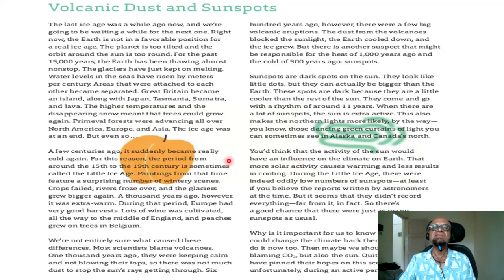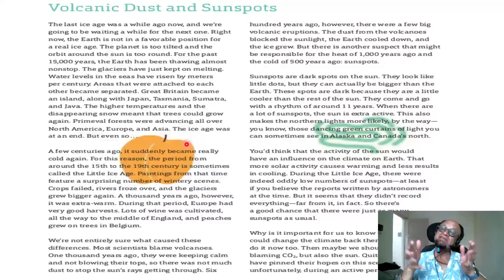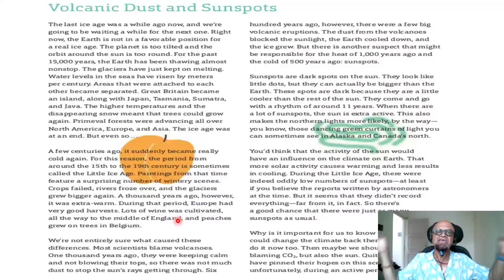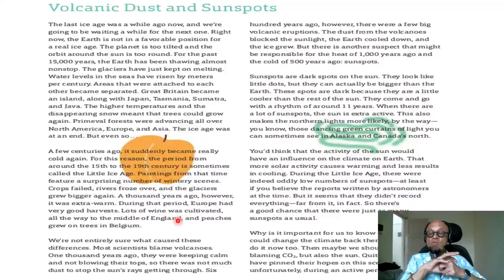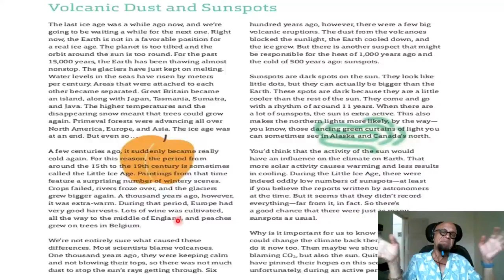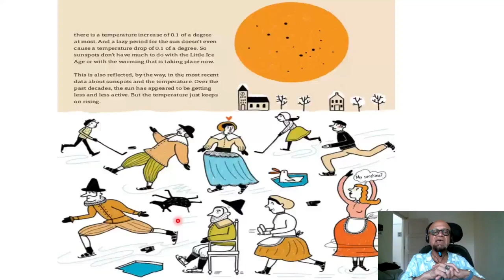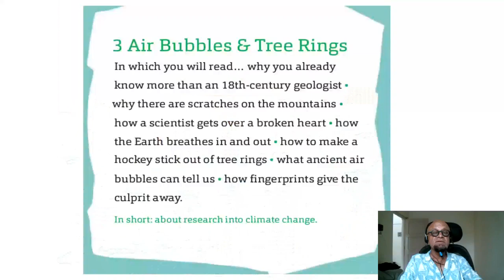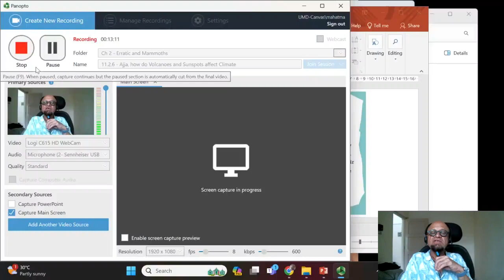11.2.6 - Ajja, how do Volcanoes and Sunspots affect Climate?